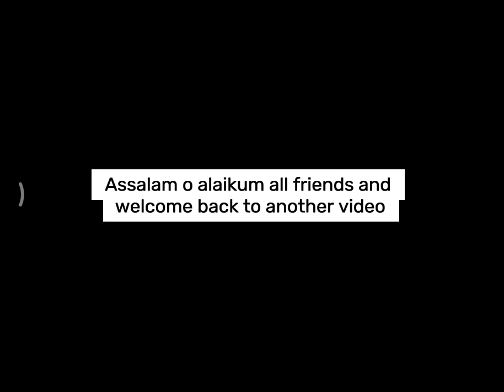rebel racing cars and new mission is great